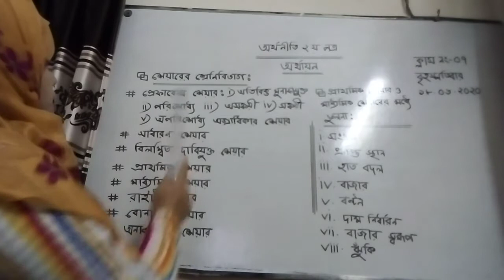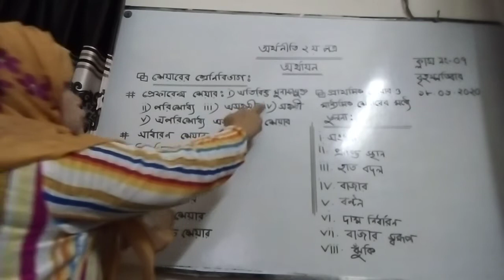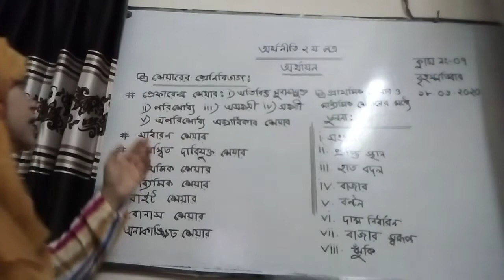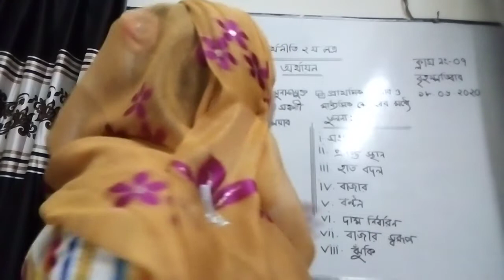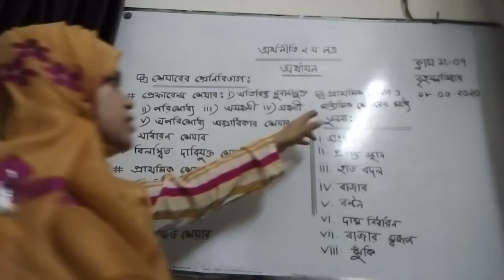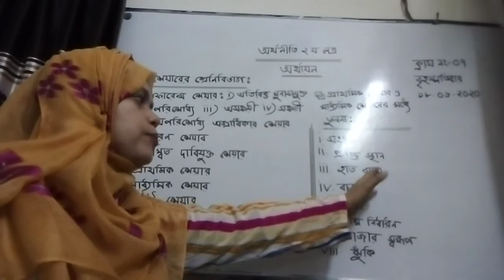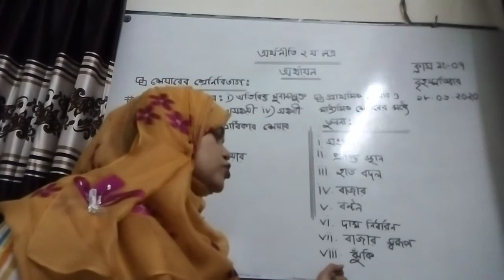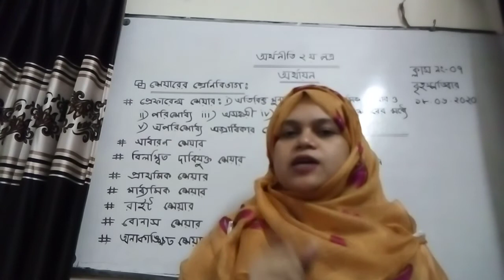অর্থনীতি ২য় পত্র, অধ্যায়-০৬ ( অর্থায়ন), ক্লাস নং-০৭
ফরিদা আক্তার, প্রভাষক, অর্থনীতি বিভাগ, ন্যাশনাল আইডিয়াল কলেজ,খিলগাঁও, ঢাকা।তারিখ-১৮.০৬.২০২০